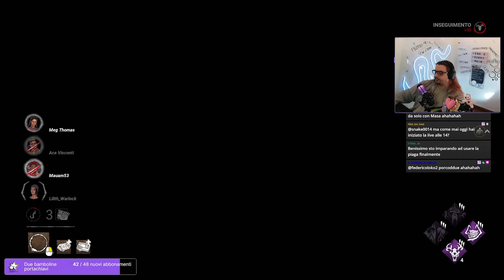CONDANNA BUILD: UNA CONDANNA PER I SURV - DBD ITA Gameplay Killer SADAKO (The Onryo)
Ecco a voi ragazzi l'elenco dei cambiamenti e modifiche che hanno fatto a Sadako dalla PTB che abbiamo provato ieri!